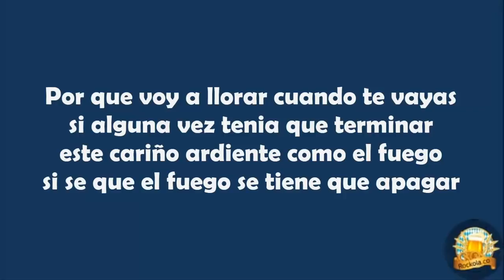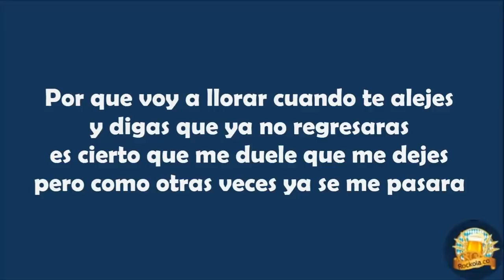NI PARIENTES SOMOS- LOS TIGRES DEL NORTE LETRA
ROCKOLA.CO

¡ Siempre la mejor Música, la encuentras aquí !